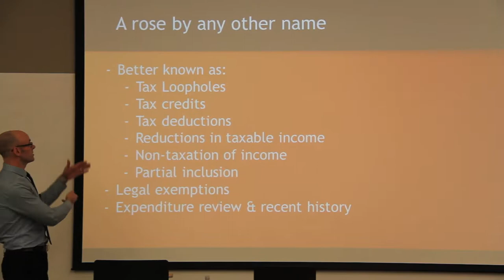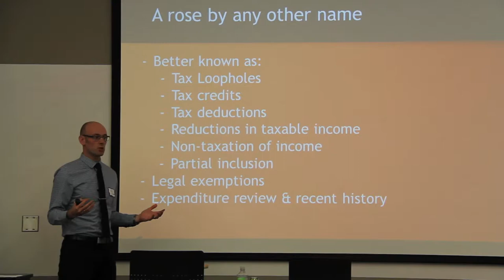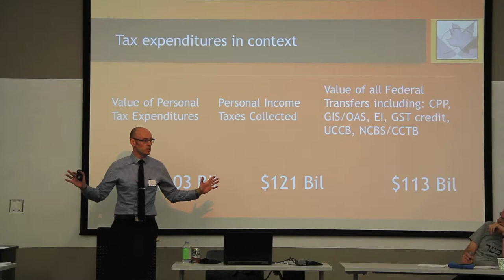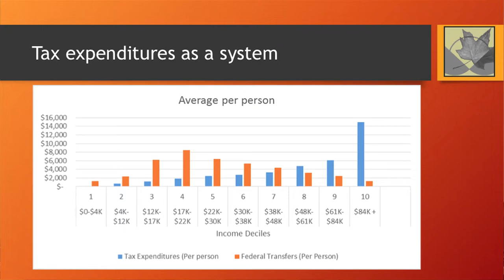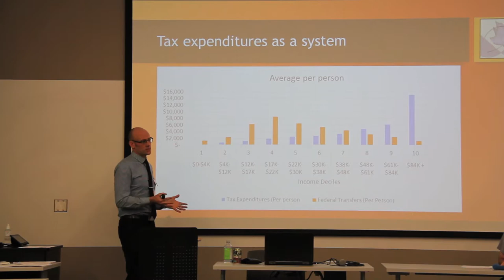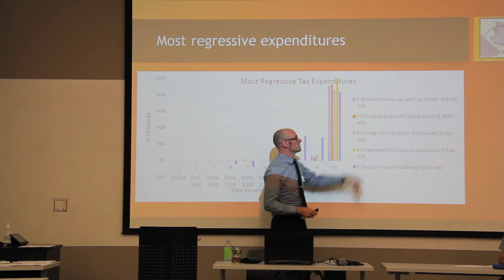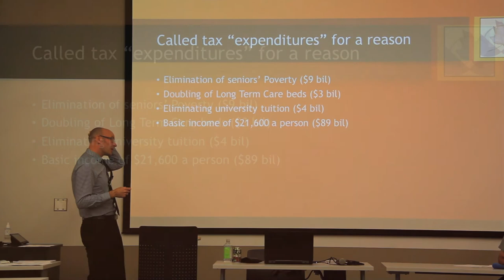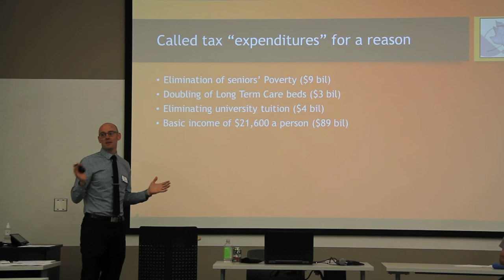AltAusterity | David Macdonald (Canadian Centre for Policy Alternatives) | Tax Loopholes in Canada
David Macdonald of the Canadian Centre for Policy Alternatives (CCPA) speaks at the Austerity and its Alternatives Workshop in Hamilton, Ontario in December, 2016

To see more from David, follow him @DavidMacCdn. You can learn more about the CCPA

and join the conversation on Twitter @altausterity

**Opinions of the presenters are theirs alone and do not represent the opinion of McMaster University and/or anyone else that is associated with the project**